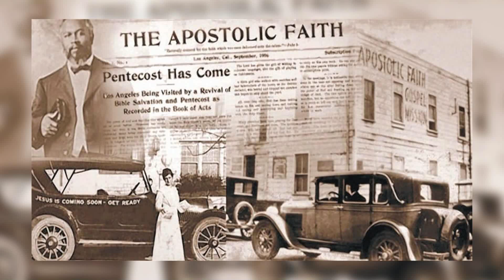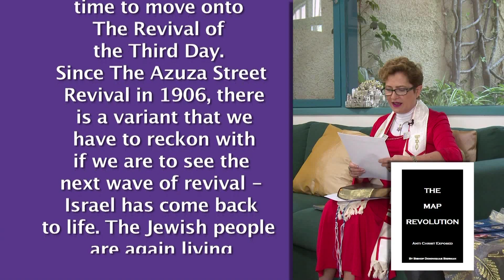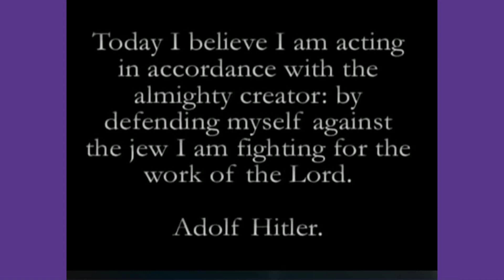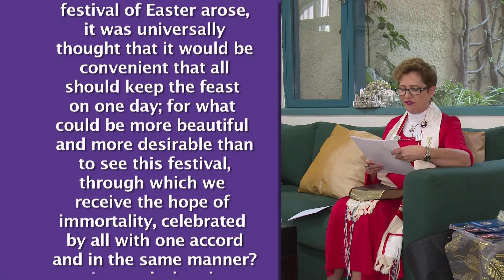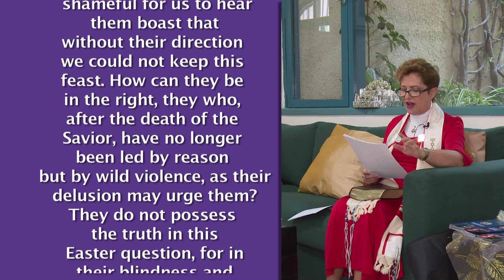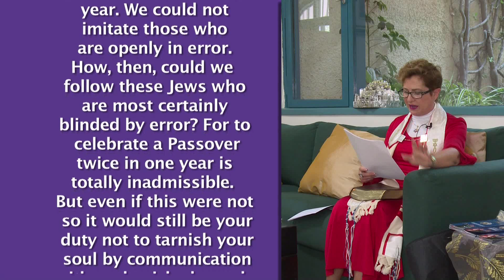Exposure of Replacement Theology Part One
Its a matter of life and death for all and especially pastors, bishops and leaders to watch this video.